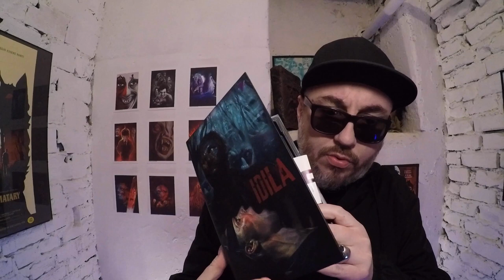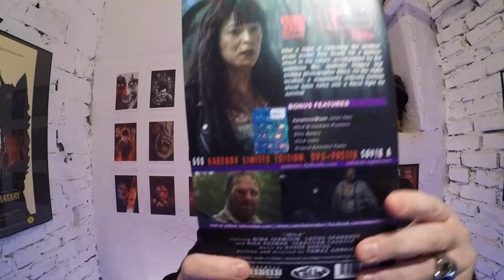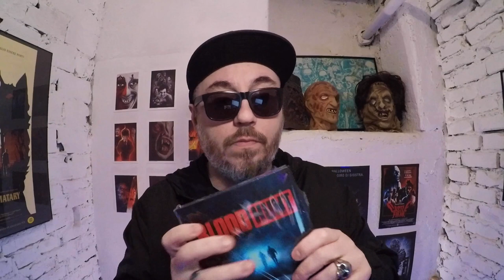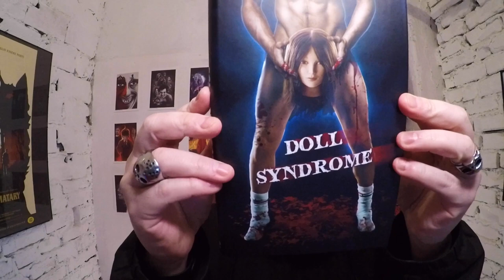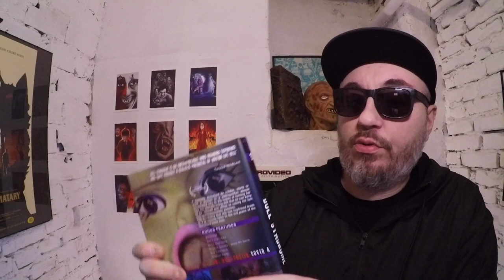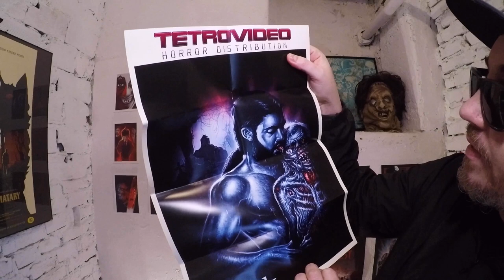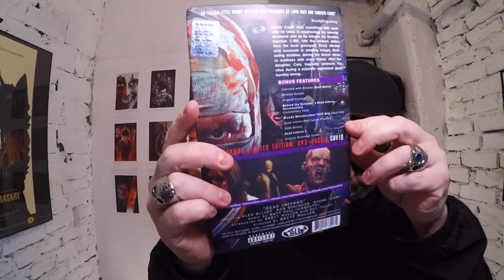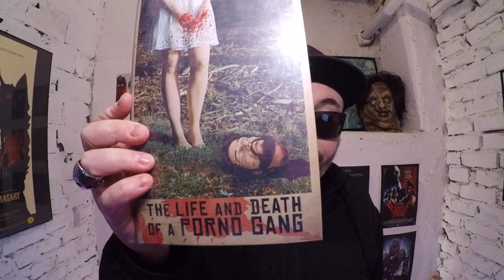TetroVideo - Spectacular unboxing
Lo spettacolare unboxing di film che TetroVideo ci ha inviato. Presto arriveranno anche le nostre recensioni. TETROVIDEO su Amazon

Doll Syndrome
Blood Hunt
Dead Inferno
The Life and Death of a Porno Gang